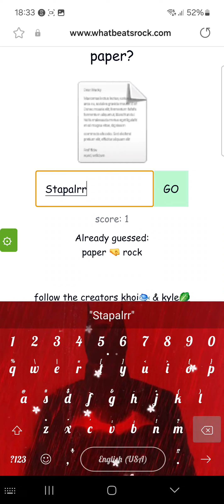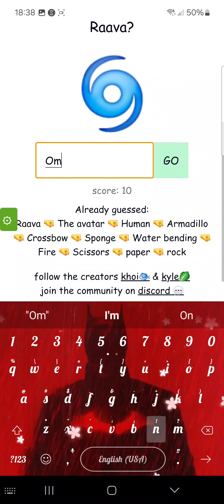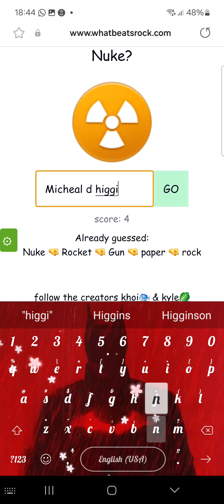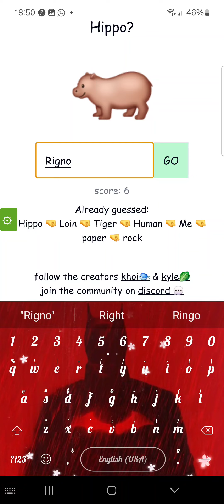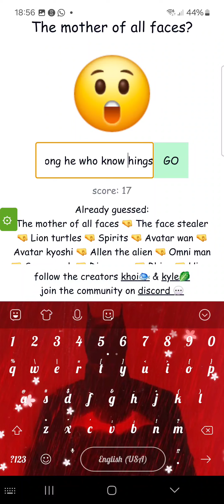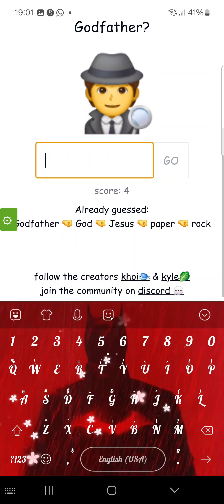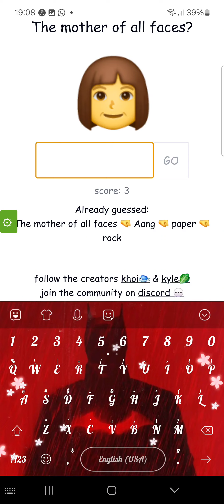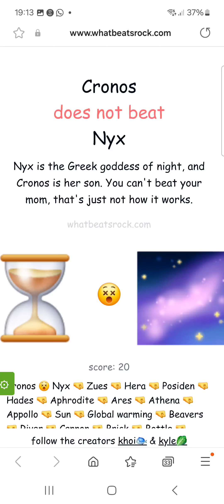what beats rock?